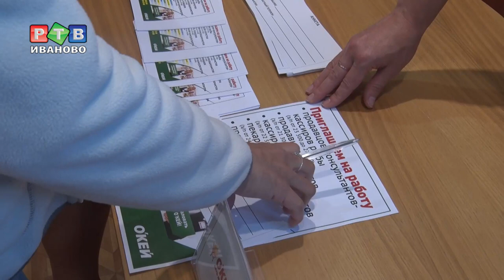Вакансии для женщин с детьми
Только для женщин. В Ивановском межрайонном центре занятости населения состоялась ярмарка вакансий. Целевая аудитория – мамы, воспитывающие детей в возрасте до 14 лет, которые остались без работы.